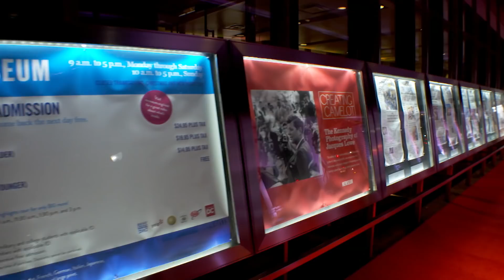'The Post' World Premiere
Tom Hanks, Sarah Paulson, Bob Odenkirk, Alison Brie, and Director Steven Spielberg talk to us from the World Premiere of 'The Post' from the NEwseum in Washington DC.

'The Post' is out December 22, 2017.